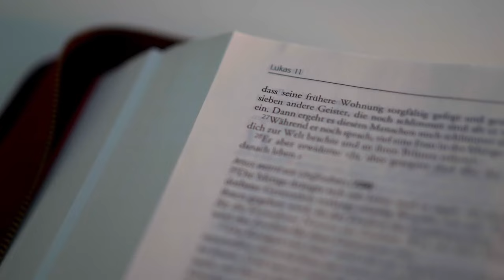Apostle John's Miraculous Escape from the Roman Emperor's Wrath!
The Divine Retribution: The Fate of Roman Emperor Domitian and Apostle John's Miraculous Survival.
Embark on a journey into the annals of history as we uncover the remarkable tale of Roman Emperor Domitian's ill-fated encounter with Apostle John. Join us as we delve into the depths of ancient texts and explore the astonishing events that unfolded when power clashed with divine intervention.

In this captivating video, we unveil the dramatic confrontation between Emperor Domitian and the beloved Apostle John, a clash of earthly might and spiritual resilience. Discover the chilling account of Domitian's attempt to silence the voice of John by subjecting him to a trial by boiling oil – a cruel fate intended to extinguish the flames of rebellion.

But what happened next defied all expectations. Witness the miraculous intervention that spared Apostle John from the fiery ordeal, leaving Emperor Domitian stunned and powerless in the face of divine protection. Explore the profound implications of this extraordinary event and its lasting impact on the course of history.

Join us as we delve into the historical accounts and theological interpretations surrounding this remarkable episode, unraveling the mysteries of faith, resilience, and divine justice. Through ancient texts and scholarly analysis, we seek to uncover the truth behind this legendary encounter and its significance within the tapestry of Christian tradition.

Whether you're a student of history, a seeker of spiritual truth, or simply intrigued by tales of miraculous intervention, this video promises to captivate and inspire. Prepare to be enthralled by the remarkable saga of Emperor Domitian and Apostle John, where the forces of earthly power collide with the unfathomable mysteries of the divine.

Don't miss out on this riveting exploration of ancient legends and miraculous encounters – hit play now and immerse yourself in a story of faith, courage, and divine protection.